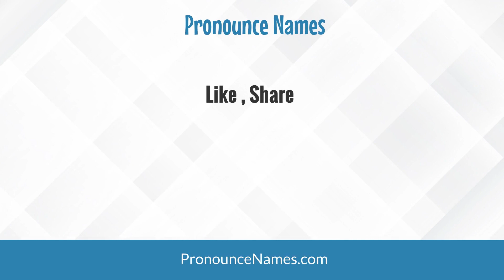How to pronounce Bagan Sungai Tengar Besar in Malaysia (Malaysian pronunciation)? - Pronounce Names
How do you pronounce Bagan Sungai Tengar Besar in Malaysia? Click here to listen to the pronunciation of Bagan Sungai Tengar Besar in Malaysian accent.

to learn how to pronounce Bagan Sungai Tengar Besar in different countries and in different accents, or for more information about 'Bagan Sungai Tengar Besar' such as meaning, origin, etc.